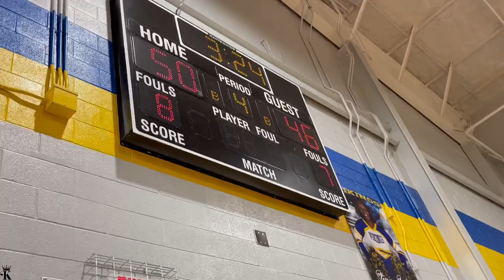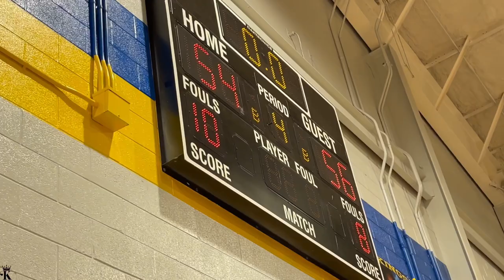Must Watch !! Class 1-A region 3 ShowDown❗️Calhoun County Survives. Top 5 match | CC Vs Denmark